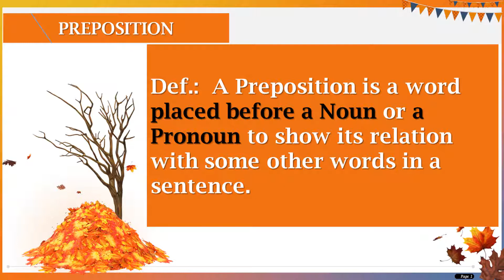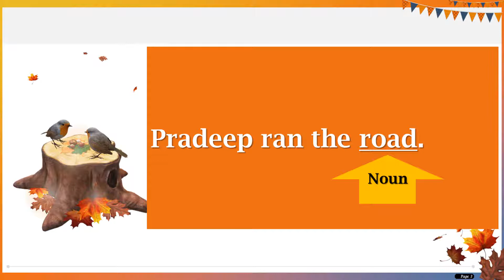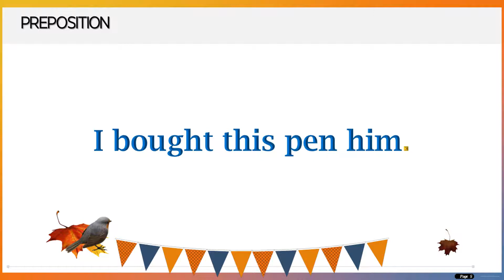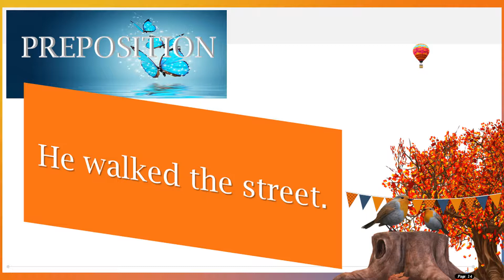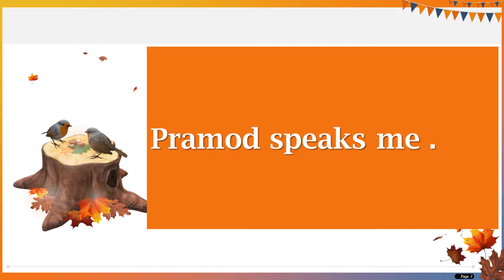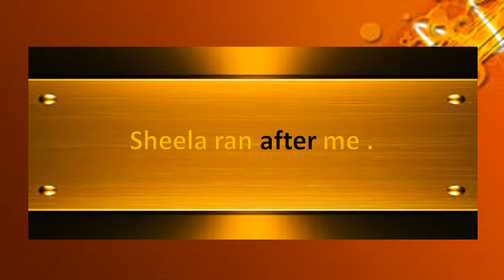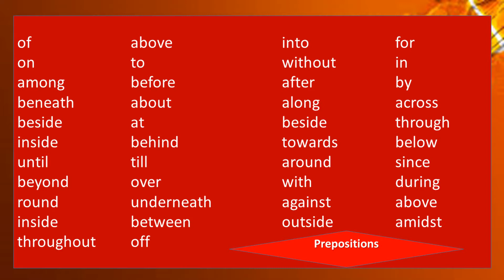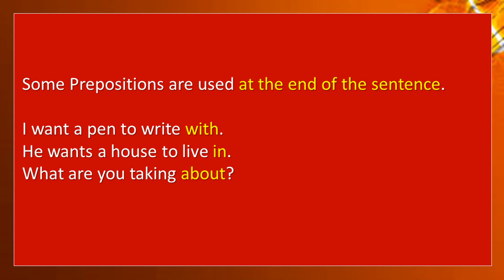ALERT GRAMMAR LAB- VIDEO 19 - PREPOSITION SUDHAKARAN KUZHIKKAD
SUDHAKARAN KUZHIKKAD